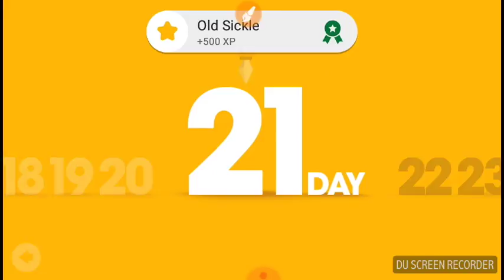Big hunter part 5